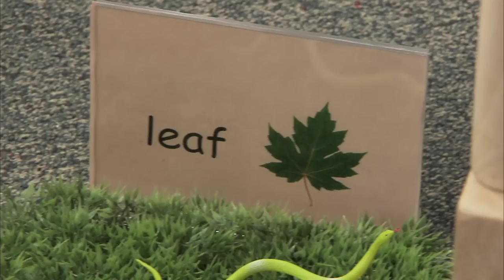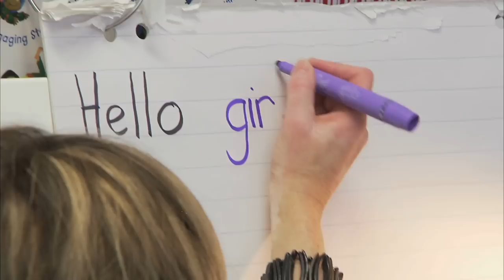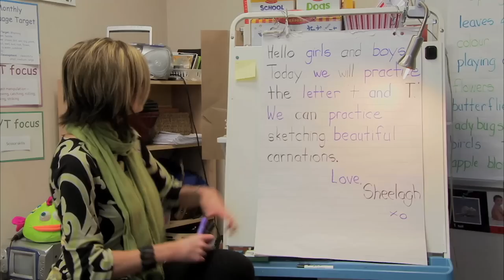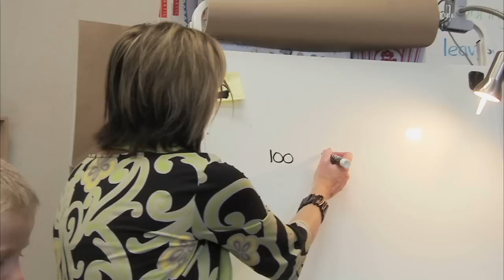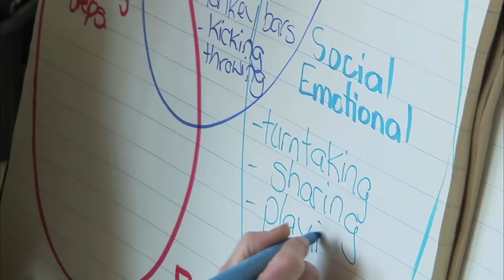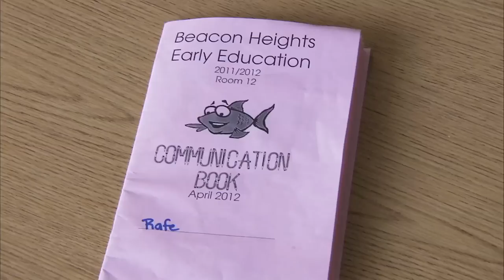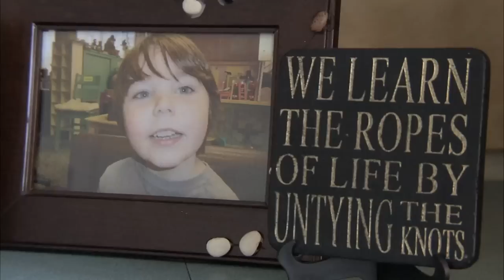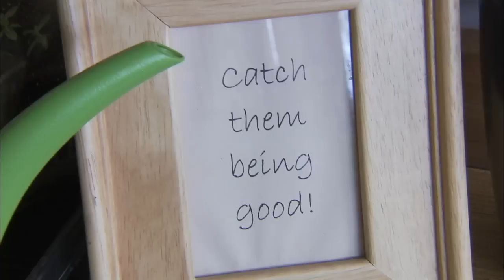Beacon Heights School, Early Education Program: Play Based Learning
Beacon Heights Early Education program serves children between the ages of 2 ½ to 5 ½, who have been identified with developmental delays.  The children in the program have been diagnosed with a severe developmental delay or two moderate delays in the following areas: cognition, communication, gross motor, fine motor, self-help and socialization/play.

Beacon Heights school staff believes that inquiry, play-based learning meets the varied and diverse needs of all young children.  Within the Early Education program, children and teachers are co-constructors of their learning as the adults closely observe the growth and development of each child and create appealing spaces that invite exploration.

The environment invites children to explore, create and question.  Through play, children learn concepts and skills that contribute to their overall emotional, social, physical and cognitive development, which are the foundation for later success in school.  The involvement of therapists is embedded into daily routines and activities to ensure children's learning needs are met in the most natural environment.